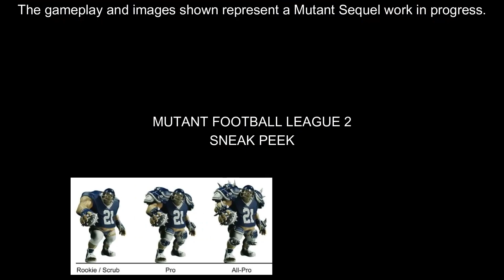Mutant Football League - Gameplay 14o "Creeps vs Razors"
Welcome to the Blood Conference Championship Match!

The only team in the league that doesn't have a bus, the Karcass City Creeps are stuffing their entire insane posse into a slightly dented, mildly rusted, colorfully painted pre-apocalypse era Assstain Mini Pooper, and barreling into Brawltimore!  Will the Creeps steal the show, or will the Razors cut them down?  No clownin' this games gonna be sharp!

This MFL match up features A.I. vs A.I. gameplay simulation of the Karcass City Creeps at the Brawltimore Razors using Broadcast Mode.

Mutant Football League: Dynasty Edition is available now for digital download on PlayStation 4, Xbox One, Nintendo Switch, and PC via Steam, GOG, Humble, and more!